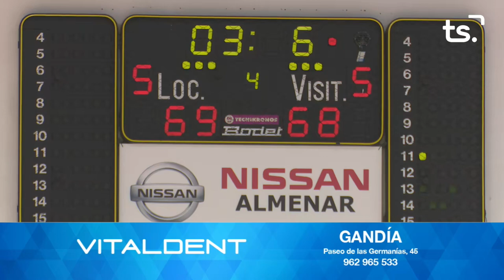BASQUET GANDIA SERVIGRUP BENIDORM 2021 01 22 2